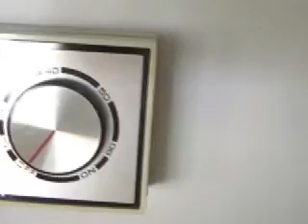00003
529 SE 10th St.